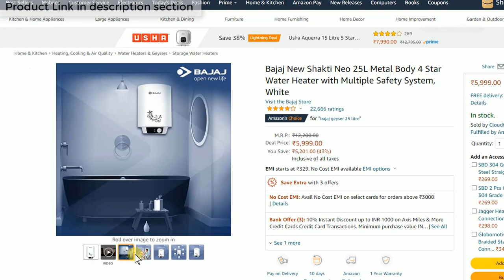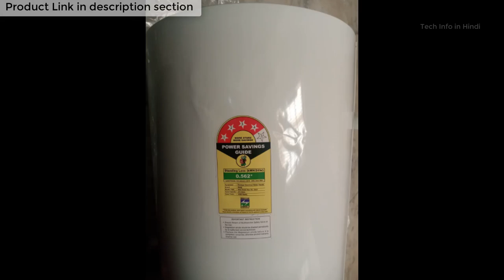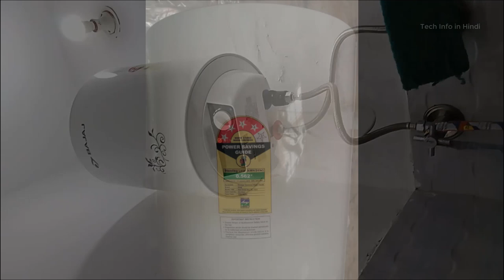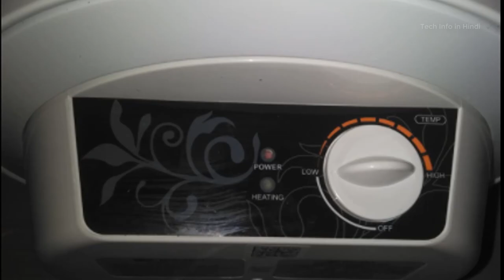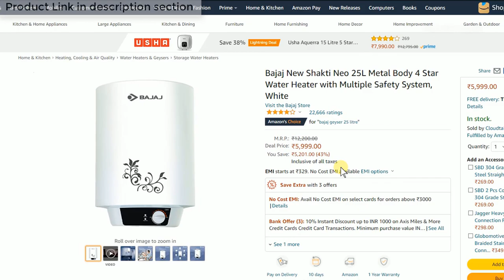Bajaj New Shakti Neo 25 Liter Geyser After using 6 month [ 2022 ]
Bajaj New Shakti Neo 25L Metal Body 4 Star Water Heater with Multiple Safety System

🖥️ Led Monitor
💻 Laptop which I use for Video editing
🎤Boya Microphone
🎤Another Blue Snowball iCE USB mic